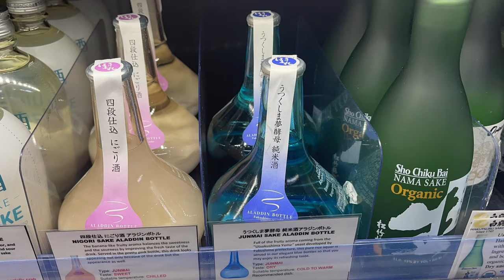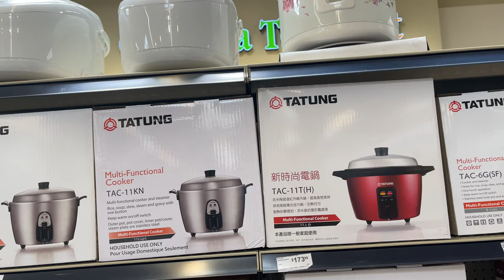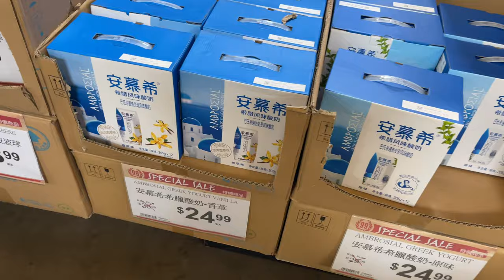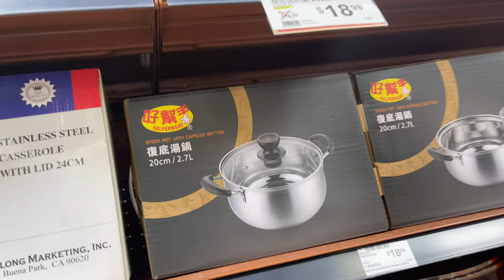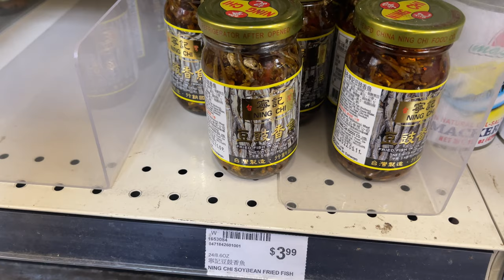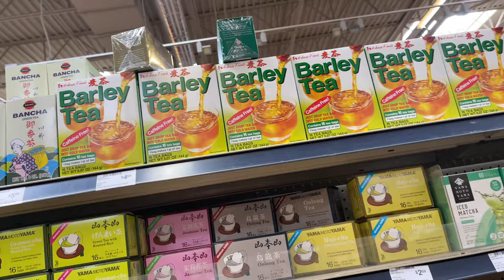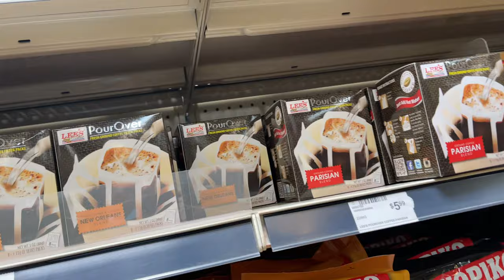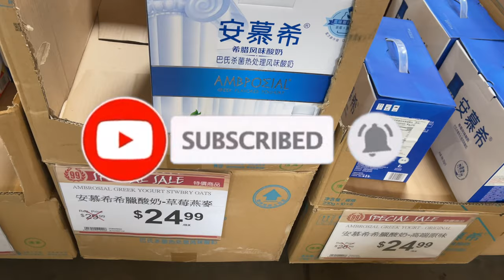99 RANCH MARKET GROCERY SHOPPING | SHOP WITH ME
99 RANCH MARKET GROCERY SHOPPING SHOP WITH ME